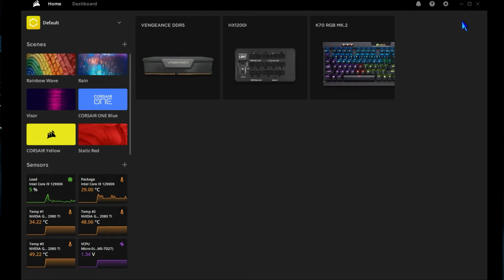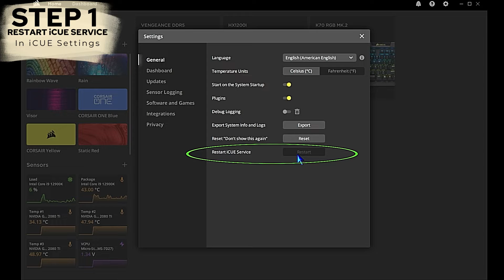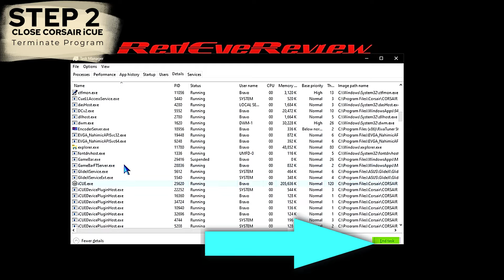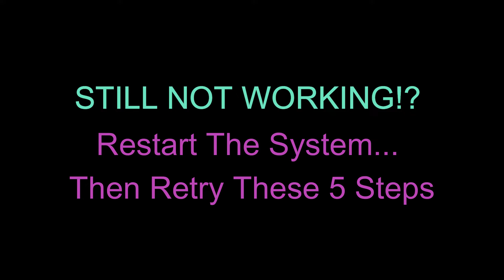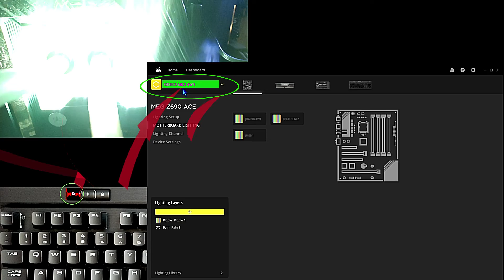Corsair iCUE No Longer Detecting MSI Motherboard. Let's Regain Keyboard Control Over MOBO RGB Lights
This is for systems with MEG or MPG motherboards and that have already had the motherboard detected by iCUE but lost the ability. This is a quick walk-through displaying the steps we had to take to get Corsair iCUE to regain lighting control on the MSI Meg Ace motherboard and change CPU water block lighting from the keyboard profile button.

0:00 Intro
0:49 Step1 Restart iCUE Service
1:15 Step2 Terminate iCUE Process
2:06 Step3 Restart iCUE Program
2:52 Step4 Open iCUE Check For MSI MOBO
2:59 Step5 Cycle Through Lighting Profiles
3:29 Still Not Redetecting? Try Restart & Retry
3:37 Outro